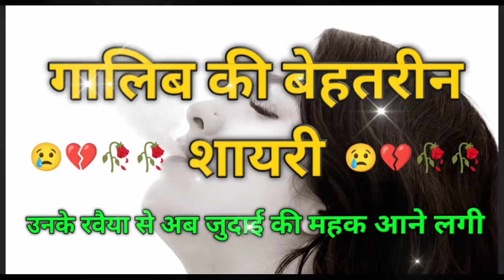galib shayari । galib ki shayari in hindi । ghalib ki shayari । galib ki shayari । Hindi shayari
galib shayari
galib ki shayari in hindi
galib ki shayari in hindi on love
mirza galib ki shayari
ghalib ka sher
galib ki shayari on life in hindi
ishq ne nikamma kar diya ghalib

Assalamu Alekoom Doston

I'm Siraj,
is Video me main Apko Bataonga ki
Apke Naam Ka Meaning kya hai, Aur Apke Naam Ka Lucky Number, Lucky Day , Lucky Date , Lucky Colour , Lucky Stone ,  Kya hai , To Agar Aap Apne ya Apne family ya Apne Friends ke Bare me Janna chahte hain To Hamare Is Channel Ko Zaroor Subscribe  karen ,  Jisse ki Apko hamari taraf se jankari milti Rahe ,

Thanks .

Aaj is video me main Apko Bataonga, Ki Naam Ka kya Meaning Hota hai , Aur is Naam Se Judi Sari Jankari  Milegi Apko .

Topic covered.

1. Name Meaning
2. Name  Status
3. Naam Ka Lucky Number
4. Naam Ka Lucky Day
5. Naam Ka Lucky Date
6. Naam Ka Lucky Colour
7. Naam Ka Lucky Stone
8. Naam Ka WhatsApp Status
9. Naam Ke Mayne
10. Naam Ka Status.
11. Name Meaning In English
12. Name Meaning In Urdu

Is channel me main apko Apke Muslim Ladke Aur Ladkiyon Ke Naam Aur Unke Meaning ke bare me poori jankari Bataonga,  wo bhi bhut short video me, to Please hamare Channel ko Subscribe kare aur agar aap Apne ya Apne Kisi khaas ke bare me Janna chahte Hain to comment box me Unka Name likhen apko us Naam ki video bhut jald mil jayegi,

Jazakallah.